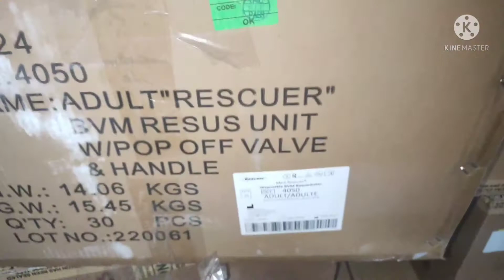Sher Shah American Direct A1+Quality Non Stick & Steel Crockery |Preloved Kitchen House Hoold Items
My name is Abdul Ghaffar Im from Karachi subscribe to my Chanel For more leatest videos Sher shah Importe American Direct A1+Quality Non Stick Steel Crockery Big Cartan Price RS 380PerKG Small Cartan Price RS 500PerKG Preloved American Direct Kitchen House Hoold Items Best Quality Steel Crockery Items My WhatsApp number